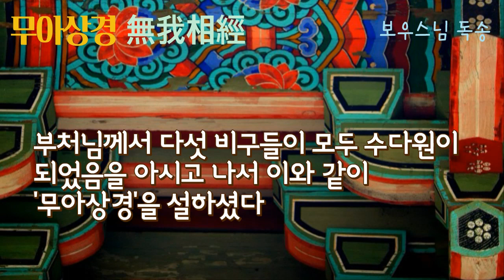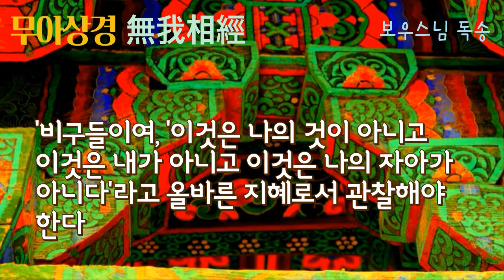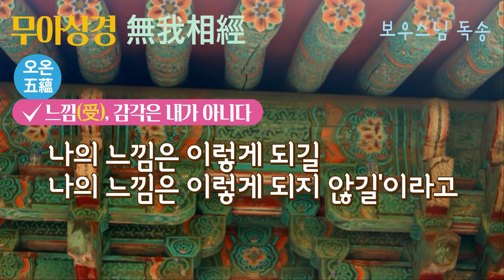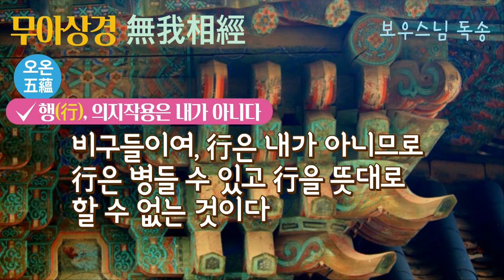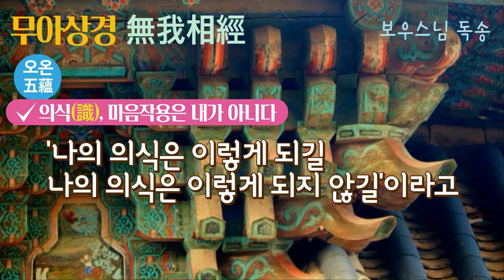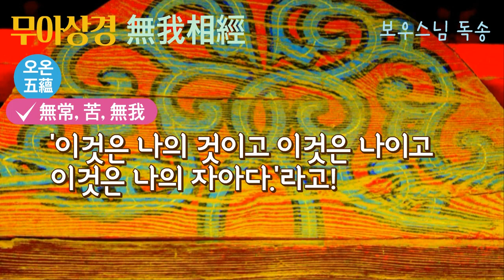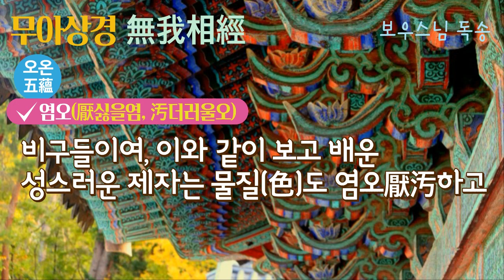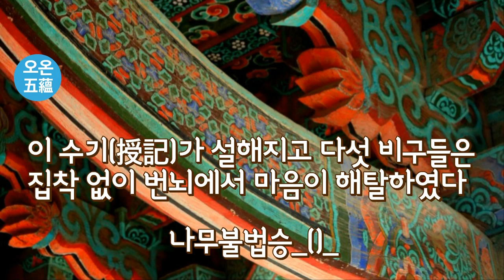무아상경 보우스님독송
왜무아인가!불교의진수!무아의특징!부처님가르침!무아상경
무아상경(아낫따락카나 숫따, 쌍윳따니까야 22.59)

부처님께서 바라나시 이시빠따나의 미가다야에 머무르실 때

다섯 비구들에게 초전법륜을 설하셨다.

이 법문 끝에 제일 먼저 꼰단냐 존자가 수다원을 성취하였다.

부처님은 다섯 수행자 중 세 사람이 탁발을 나가면 나머지

두 사람에게 법을 설하시고 두 사람이 탁발을 나가면 나머지 세 사람에게 법을 설하셨다.

이렇게 가르침을 펴자 차례로 밧디야, 와빠, 마하나마, 앗사지가

수다원을 성취하였다.

부처님께서 다섯 비구들이 모두 수다원이 되었음을 아시고 나서

이와 같이 '무아상경'을 설하셨다.

"비구들이여, '이것은 나의 것이 아니고 이것은 내가 아니고

이것은 나의 자아가 아니다.'라고 올바른 지혜로서 관찰해야 한다." 이 무아상경을 듣고 다섯 비구들은 모두 아라한이 되었다.

한때 세존께서는 바라나시에 있는 이시빠따나의 미가다야에 머무셨다. 거기서 세존께서는 다섯 비구들을 부르셨다.

"비구들이여,"라고

"세존이시여"라고 비구들은 세존께 대답했다.

세존께서는 이와 같이 말씀하셨다.

{오온五蘊}

비구들이여,

첫째: 물질은 내가 아니다.(무아無我)

비구들이여, 만약 이 물질이 나(자아自我)라면

이 물질은 병들 수 없고, 물질을 뜻대로 할 수 있을 것이다.

'나의 물질은 이렇게 되길. 나의 물질은 이렇게 되지 않길'이라고

비구들이여, 물질은 내가 아니므로 물질은 병들 수 있고 물질을 뜻대로 할 수 없는 것이다.

비구들이여, 물질은 내가 아니므로

물질은 병들 수 있고 물질을 뜻대로 할 수 없는 것이다.

둘째: 느낌은 내가 아니다(무아).

비구들이여, 만약 이 느낌이 나(자아)라면

이 느낌은 병들 수 없고, 느낌을 뜻대로 할 수 있을 것이다.

'나의 느낌은 이렇게 되길, 나의 느낌은 이렇게 되지 않길'이라고

비구들이여, 느낌은 내가 아니므로

느낌은 병들 수 있고 느낌을 뜻대로 할 수 없는 것이다.

셋째: 지각은 내(자아)가 아니다.

비구들이여, 만약 이 지각이 나(자아)라면

이 지각은 병들 수 없고, 지각을 뜻대로 할 수 있을 것이다.

'나의 지각은 이렇게 되길, 나의 지각은 이렇게 되지 않길'이라고

비구들이여, 지각은 내가 아니므로

지각은 병들 수 있고 지각을 뜻대로 할 수 없는 것이다.

넷째: 행(行sankhara)은 내(자아)가 아니다.(無我)

비구들이여, 만약 이 행이 나(자아)라면

이 행은 병들 수 없고, 행을 뜻대로 할 수 있을 것이다.

'나의 행은 이렇게 되길, 나의 행은 이렇게 되지 않길'이라고

비구들이여, 행은 내가 아니므로

행은 병들 수 있고 행을 뜻대로 할 수 없는 것이다.

다섯째: 의식은 내(자아)가 아니다.

비구들이여, 만약 이 의식이 나라면

이 의식은 병들 수 없고, 의식을 뜻대로 할 수 있을 것이다.

'나의 의식은 이렇게 되길, 나의 의식은 이렇게 되지 않길'이라고

비구들이여, 의식은 내(자아)가 아니므로

의식은 병들 수 있고 의식을 뜻대로 할 수 없는 것이다.

'나의 의식은 이렇게 되길

나의 의식은 이렇게 되지 않길'이라고

{無我}

비구들이여, 그대들은 어떻게 생각하는가?

물질, 느낌, 지각, 행, 의식은 항상한가? 무상한가?

"세존이시여, 무상합니다."

"그러면 무상한 것은 괴로운 것인가 즐거운 것인가?"

"세존이시여, 괴로운 것입니다."

"무상하고 괴롭고 변하는 법(法)을 이와 같이 보는 것은 옳은가?

'이것은 나의 것이고 이것은 나이고 이것은 나의 자아다.'라고!

"세존이시여, 그렇지 않습니다."

{바른 통찰지}

그러므로 비구들이여,

어떤 물질(물질, 느낌, 지각, 행, 의식)이든

과거의 것, 미래의 것, 현재의 것,

안의 것, 밖의 것, 거친 것, 미세한 것,

저열한 것, 수승한 것, 멀 건, 가까이 있는

모든 물질(물질, 느낌, 지각, 행, 의식)들은

'이것은 나의 것이 아니고

이것은 내가 아니고

이것은 나의 자아가 아니다.'라고

이와 같이 있는 그대로 바른 통찰지로 보아야 한다.

{염오:染물들염 汚더러울오-마음이 번뇌로 인해 오염된 상태와 번뇌가 마음을 오염시켜 오도悟道를 장애하는 측면을 부각시켜 번뇌와 달리 일컫는다}

비구들이여, 이와 같이 보고 배운 성스러운 제자는

물질(色)도 염오하고

느낌(受)도 염오하고 지각(想)도 염오하고

행(行,형성)도 염오하고 의식(識)도 염오한다.

염오(染:물들염 汚:더러울오)하여 탐욕을 떠나고

탐욕을 떠나서 해탈한다.

해탈하면 '해탈했다'는 지혜가 생겨나서

'태어남은 다했고, 청정범행은 성취되었고,

할 바를 다 마쳤고, 다시는 존재하지 않는다.'라고 안다."

{해탈}

이와 같이 세존께서 말씀하시자 다섯 비구들은 흡족하여

세존의 말씀을 기뻐하였다.

이 수기(授記)가 설해지고 다섯 비구들은 집착 없이 번뇌에서

마음이 해탈하였다.